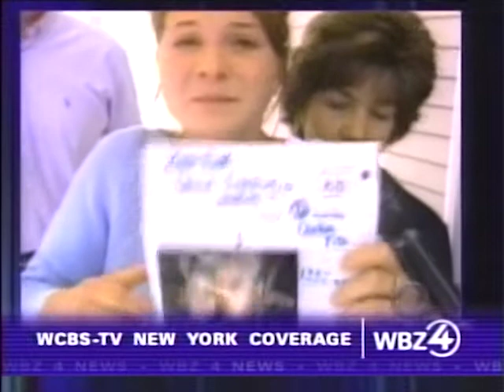News - 9/11 - Week's Timeline - WCBS NY - 16 Sep 2001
WBZ Channel 4 - New York